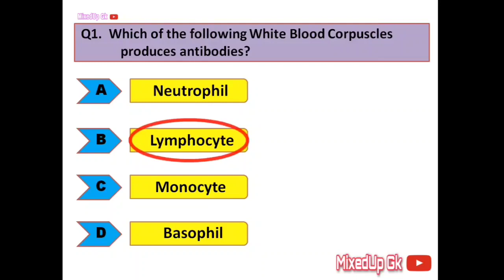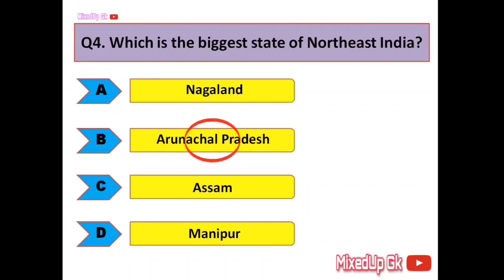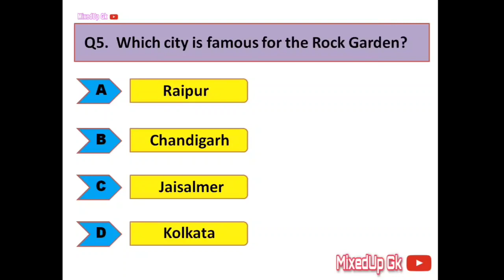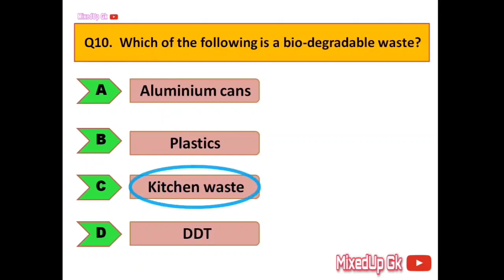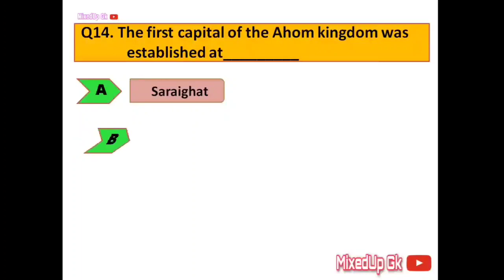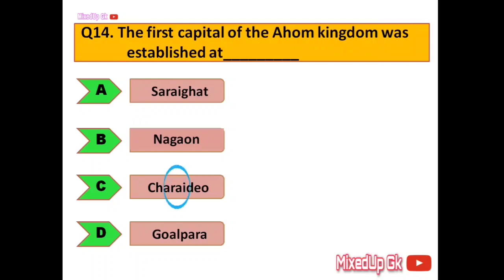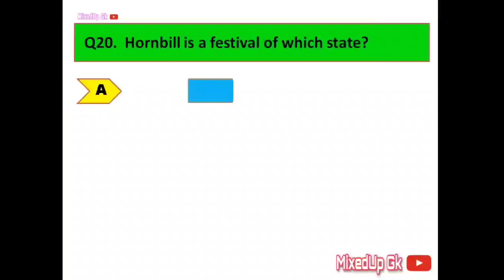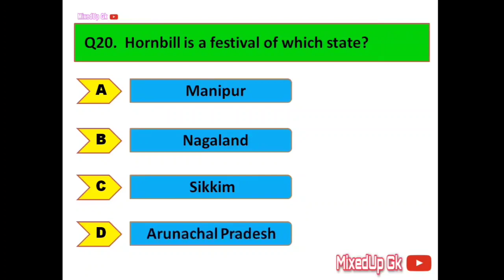AAU Recruitment 2023 | Supporting Staff (Grade-I) Previous Year Question Paper | Part-1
AAU Recruitment 2023 | Supporting Staff (Grade-I) Previous Year Question Paper